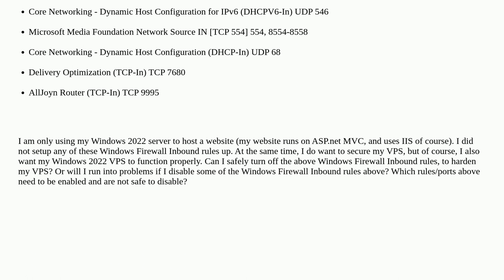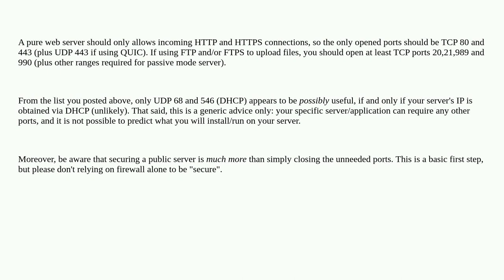Is it safe to close the following ports in Windows Firewall for a Windows 2022 VPS web server?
A special thanks goes out to the awesome community

  security vps windows-firewall firewall